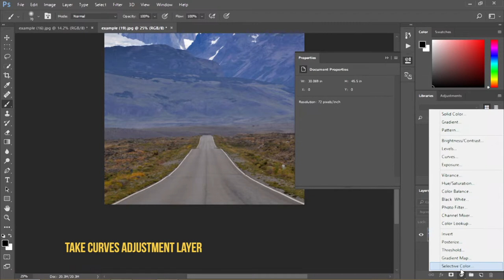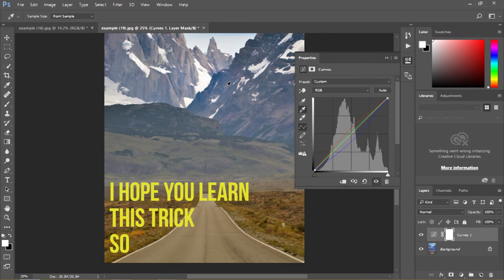Color Correct In One Click in Photoshop amazing tip | Art Illuminator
Hi
I am Art Illuminator creator of this Youtube Channel

I am given you a tip in this video
which is about color correction
How  we correct color in photoshop
How we create beautiful color

so it's very easy
Color correction just by 1 click in Photoshop by using Curves| Photoshop Tip
    we can correct color in photoshop very easyly just by 1 click by using curves
we can use curves adjustment layer and use eyedropper tool
it have two step
learn how to perform color correction automatically just by 1 click by using curves and eyedropper tool.
so see how do it.

I hope this will helpful and valueable for you